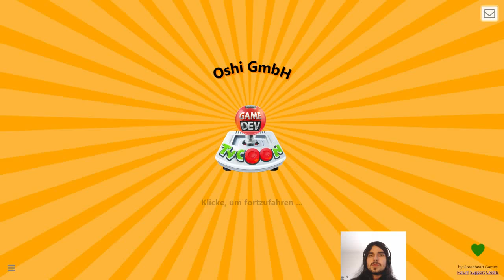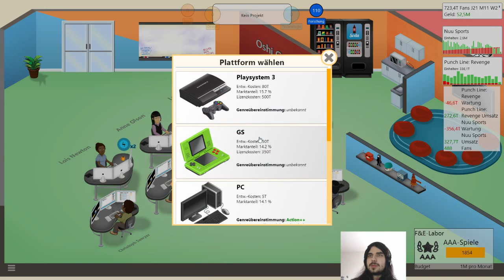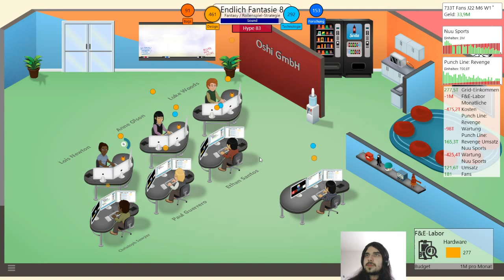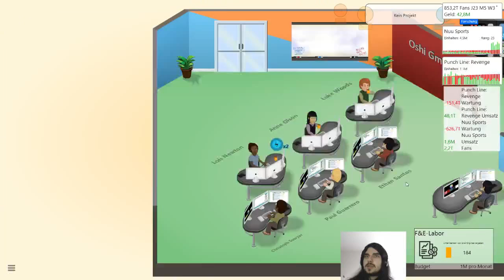Es geht runter - #015 - Let's Play Game Dev Tycoon (Live/Deutsch/HD/60fps)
(Let's Play) Game Dev Tycoon (Live/Deutsch/HD/60fps) ist eine Wirtschaftssimulation von Greenheart Games, die 2012 für den PC veröffentlicht wurde. Ziel des Spiels ist es, ein erfolgreiches Softwareunternehmen aufzubauen.

Für die gesegneten mit den Symbolen (PS3/PSN-ID): polesetter1